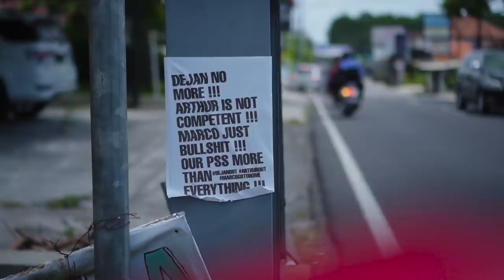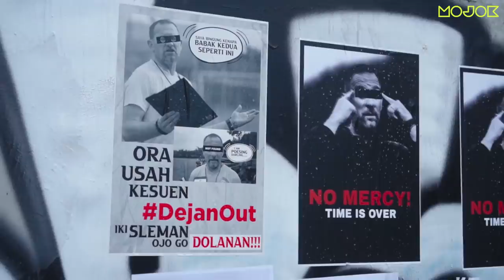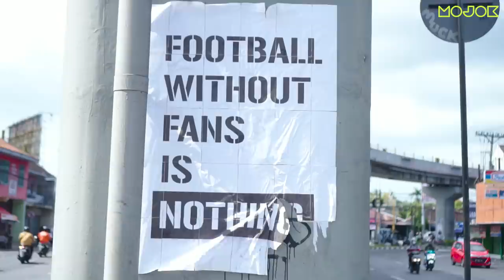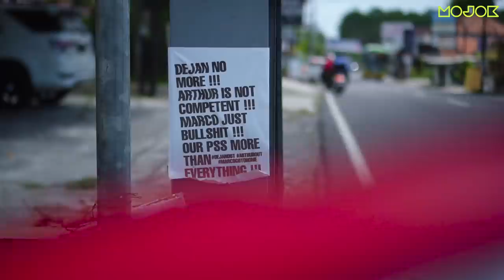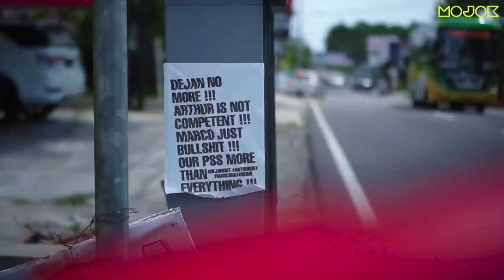GEGER GEDEN PSS SLEMAN: SAVE OUR PSS! DejanOut MarcoOut ArthurOut - PutCast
Kepala Suku Mojok ngobrol bareng mas Tonggos dari BCS (Brigata Curva Sud) dan mas Daru, seorang suporter lawasan PSS Sleman yang kembali turun gunung setelah lama menghilang dari jagat persuporteran. Mereka membahas geger geden yang sedang terjadi di PSS Sleman dan hiruk-pikuknya. Simak obrolan lengkap mereka yang seru dan membakar semangat.